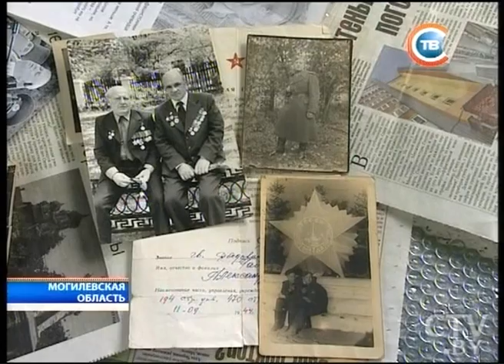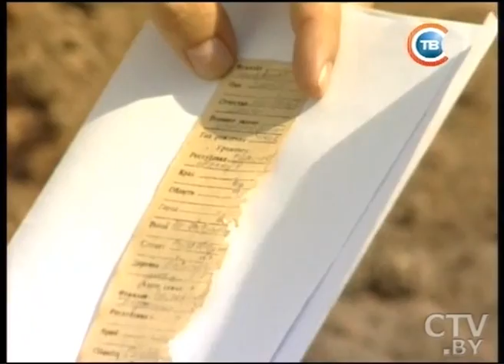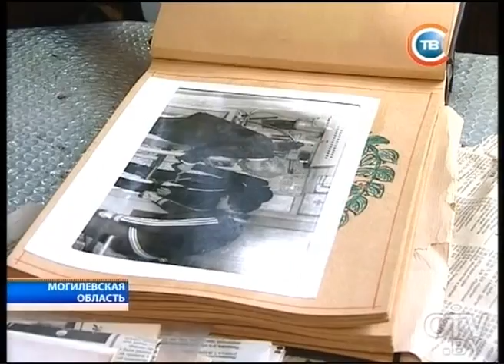22 июня: начало войны в фильмах и как это было в реальности - ветеран вспоминает ужасы концлагеря